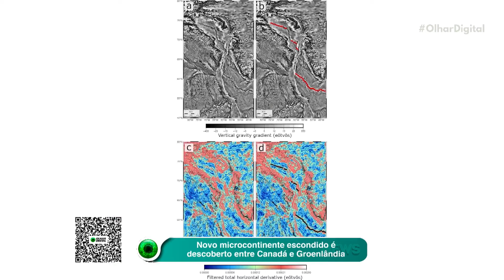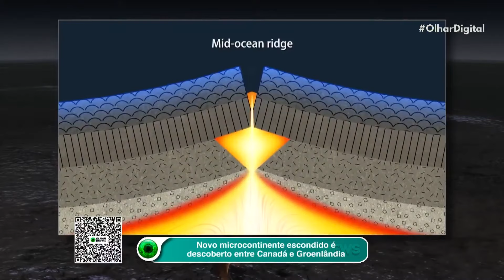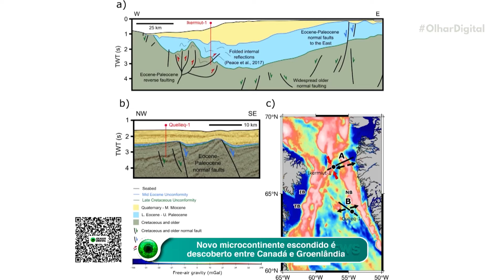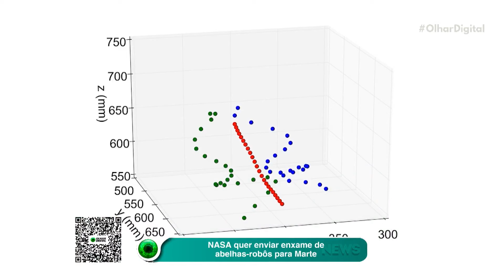Novo microcontinente escondido é descoberto entre Canadá e Groenlândia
Uma descoberta fascinante! Pesquisadores encontram novos indícios de um microcontinente escondido entre Canadá e Groenlândia. Detalhes surpreendentes revelados em estudo recente. 🌍🔍